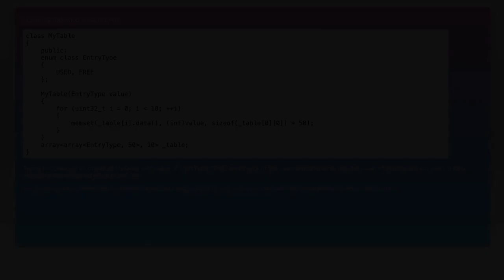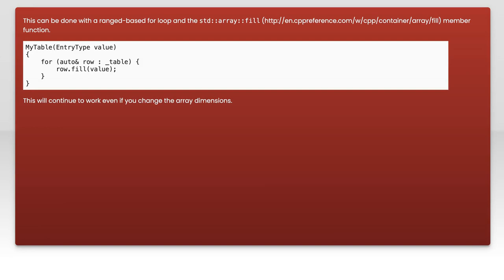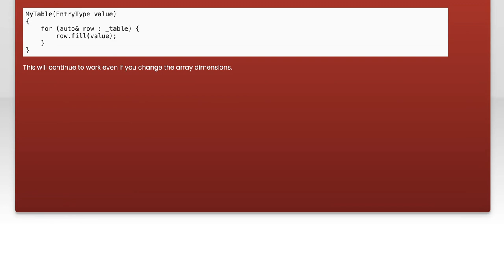How to Initialize a 2D std::array of Enum Class in C++11: A Step-by-Step Guide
In this video, we’ll explore the process of initializing a 2D `std::array` of an enum class in C++11. Whether you're a beginner looking to understand the basics or an experienced programmer seeking to refine your skills, this step-by-step guide will walk you through the necessary concepts and code examples. Join us as we demystify this essential aspect of C++ programming and enhance your coding toolkit!

Today's Topic: How to Initialize a 2D std::array of Enum Class in C++11: A Step-by-Step Guide

Related to: c++, c++11, std::array, enumclass, 2darray, initializestd::array, step-by-stepguide, c++tutorial, programming, softwaredevelopment, coding, datastructures, c++programming, enumsinc++, arrayinitialization, c++bestpractices, c++examples, learnc++, c++forbeginners, c++tips